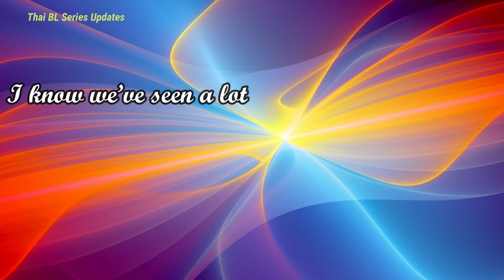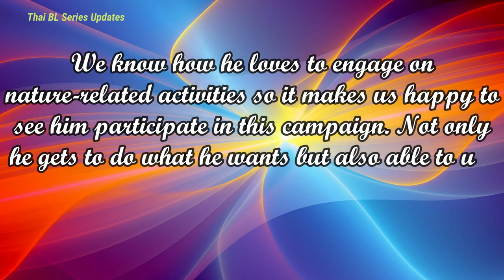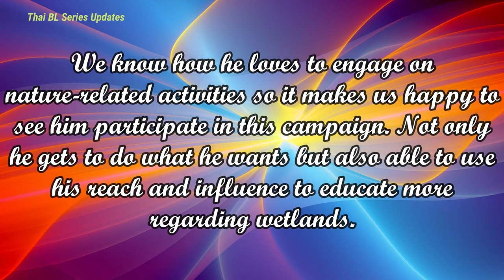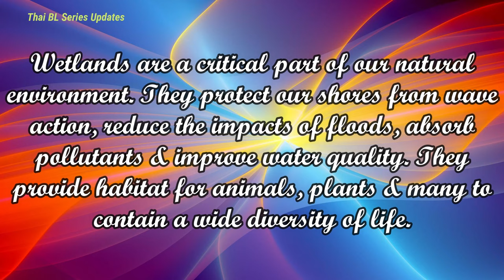(ENG SUB) Gulf Kanawut Wetlands Day Vlog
We know how he loves to engage on nature-related activities so it makes us happy to see him participate in this campaign. Not only he gets to do what he wants but also able to use his reach and influence to educate more regarding wetlands.